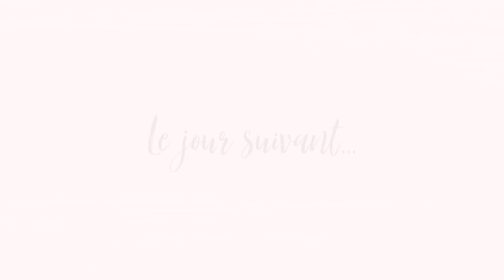WEEKLY VLOG | MA ROUTINE FAKE TAN AVANT UN TOURNAGE VIDÉO, BEHIND THE SCENE YOUTUBE & MÉNAGE!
Hello! Aujourd'hui j'avais envi de vous partager les behind the scene de ma vidéo "une journée dans mon assiette", mon ménage & ma routine fake tan avant un tournage vidéo!